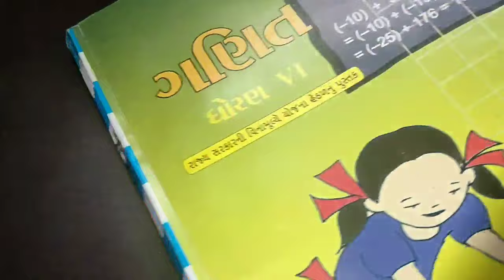ધોરણ 6 ગણિત પ્રકરણ 1 સંખ્યા-પરિચય સ્વાધ્યાય 1.2 standard 6 maths chapter 1 NCERT new course